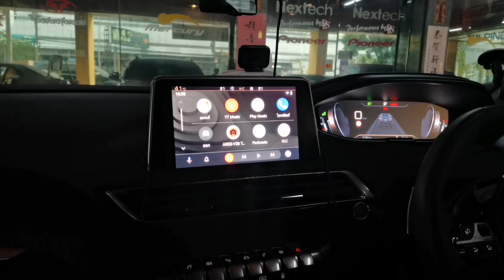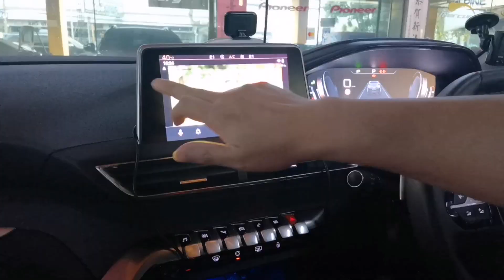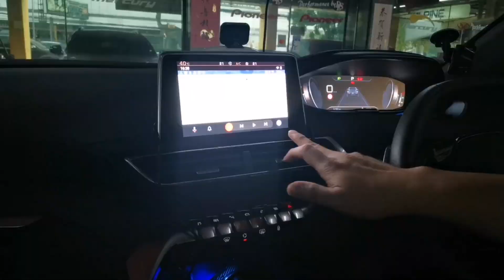Peugeot 3008 เพิ่ม Android ดู Youtube Netflix ได้ by Tony Dr.Sound 0888624444